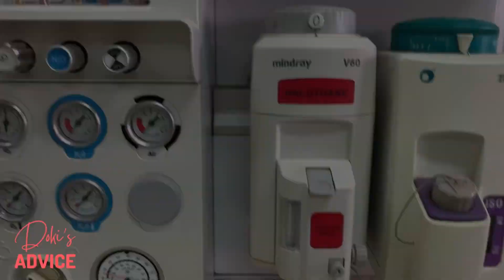A Nurse shares her experience during our last medical camp.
Many people ask themselves, how can I give back to soceity? Well Doki’s advice has given diasporan nurses a chance for flexibly giving back to society.